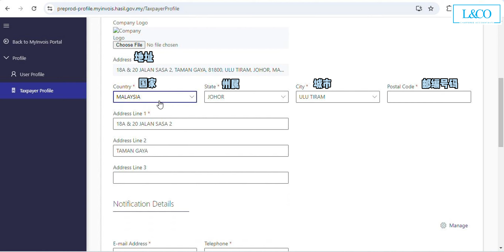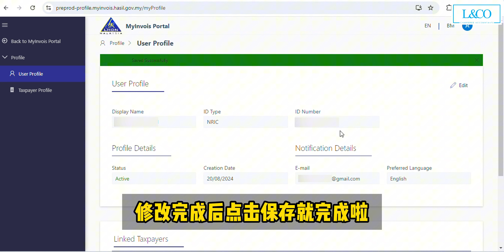【e-Invoice电子发票】如何查看和修改MyInvois的资料？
👉最近有客户问小编注册完MyInvois Portal的帐户后，要在哪里查看和修改User&Tax Payer的资料呢❓❗如果要转换另个TaxPayer又怎样操作呢❓❗
💥 其实步骤非常简单！只要跟着我们影片的步骤，就能轻松查看和修改您的MyInvois Portal User & Tax Payer资料🤩！
并留下您想知道的e-Invoice问题，让我们为您解答哦！😎